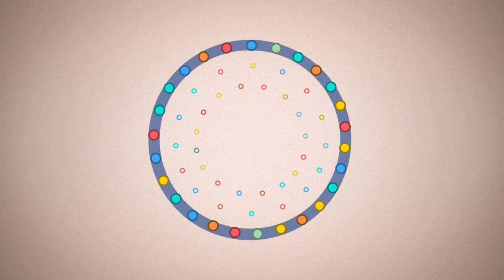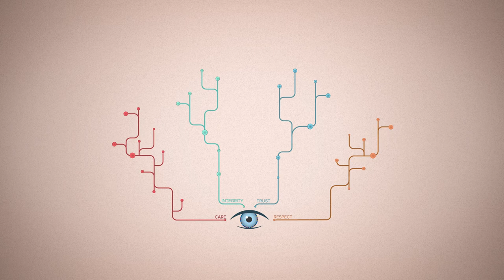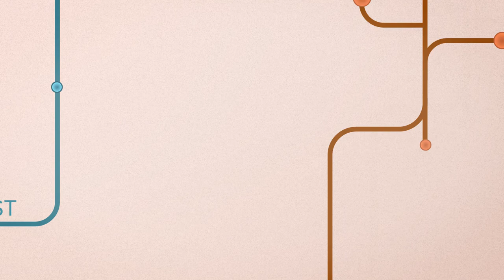The Ethical Standards for the Teaching Profession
Our new vignettes visually reinforce the "Ethical Standards for the Teaching Profession" and the "Standards of Practice for the Teaching Profession." They can be used in initial teacher education, continuing teacher education, leadership development and within professional practice.